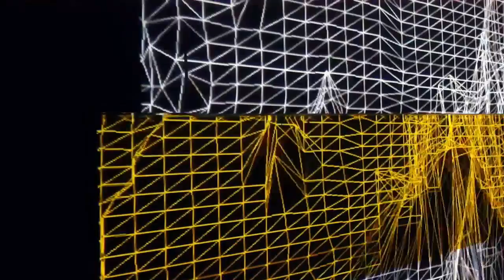Interaktive Video Installation by Simon Weckert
interactive grid which are influenced by people in front of it.